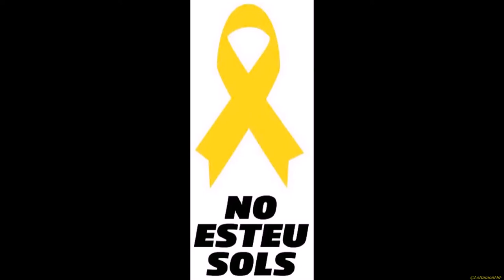Jordi Jaria, professor de Dret Constitucional (URV Tarragona. 3a Joventut x la República 09042019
Avui Jordi Jaria ens ha acompanyat als components de la 3a Joventut per la República concentrats davant de l'Ajuntament a la plaça de la Font.
Jordi Jaria, professor de Dret Constitucional, ha explicat amb paraules precises i entenedores conceptes com el dret penal de l'enemic, aplicat als imputats pel procés, en el sentit de deixar-los fora del sistema democràtic.
Que cal fer política més enllà d'anar a votar quan hi ha eleccions; de no lligar-nos a un full de ruta perquè suposa ensenyar les cartes a l'adversari i també perquè la realitat política és canviant, que cal adaptar-se a les noves situacions, i finalment que si es vol arribar a un objectiu com és ara la República cal fer accions per encaminar-nos-hi.

Seguirem manifestant-nos per la llibertat dels presos polítics i el retorn dels exiliats Seguim sortint, seguim la nostra lluita pacífica i si cal la rebel.lió o la insubmissió, però sempre amb “la no violència”. Sabem que només de la nostra determinació col.lectiva depèn el nostre futur.